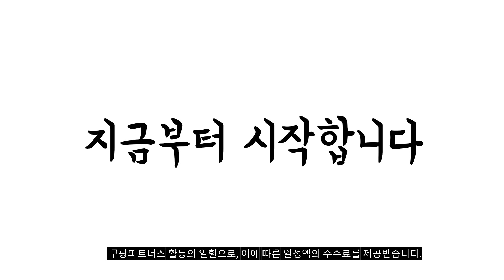2023년 나에게 맞는 맥북프로14인치 추천순위 TOP10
❤️❤️❤️ 맥북프로14인치 구매 가격 평점 리뷰 정리해 봤어요! ❤️❤️❤️
[00:06]
10위. Apple 2021 맥북프로 14 스페이스그레이 M1 Max [3,646,820원]

[00:11]
9위. 애니클리어 맥북 스크린 강화유리 고강도 액정보호필름 세트 [11,850원]

[00:17]
8위. Apple 2021 맥북프로 14 실버 M1 Pro [2,949,400원]

[00:22]
7위. Apple 2023 맥북 프로 14 M2 실버 [2,622,600원]

[00:28]
6위. Apple 2021 맥북프로 14 실버 M1 Max [3,189,160원]

[00:33]
5위. Apple 2023 맥북 프로 14 스페이스그레이 M2 [3,663,550원]

[00:39]
4위. Apple 2021 맥북프로 14 스페이스그레이 M1 Pro [3,132,000원]

[00:44]
3위. Apple 2021 맥북프로 14 스페이스그레이 M1 Pro [3,032,700원]

[00:50]
2위. Apple 2021 맥북프로 14 실버 M1 Max [3,646,820원]

[00:55]
1위. Apple 2023 맥북 프로 14 M2 스페이스그레이 [2,510,000원]